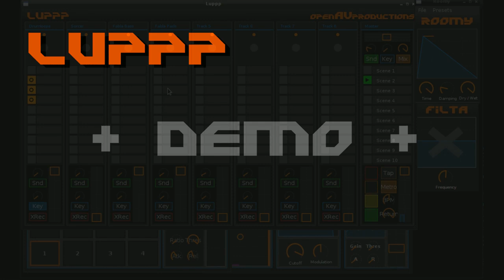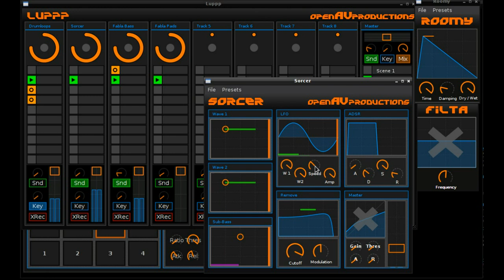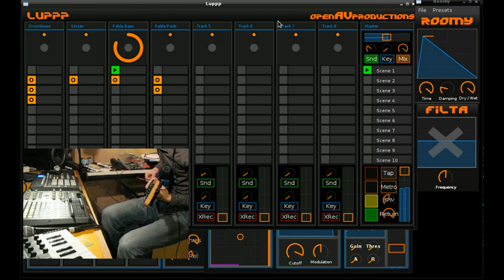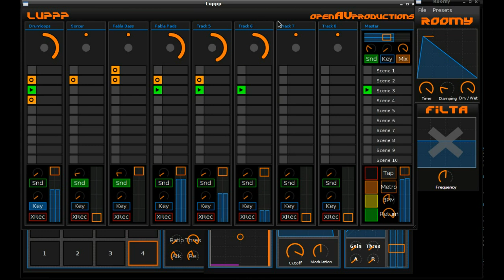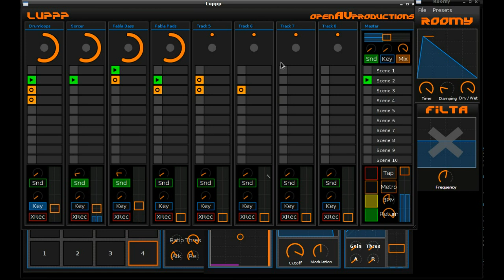Luppp : Announced!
The Announcement video of Luppp!